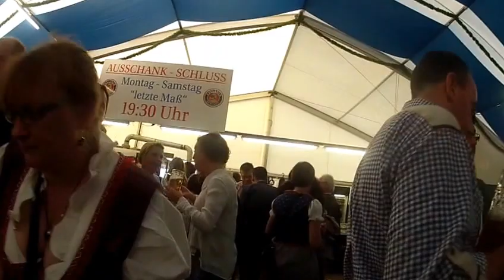Fiesta de Oktoberfest en Hamburgo 2015 en Karstadt